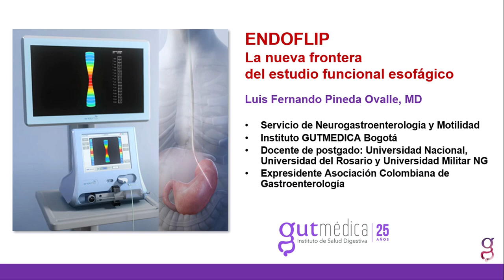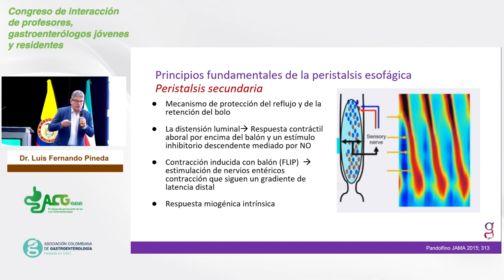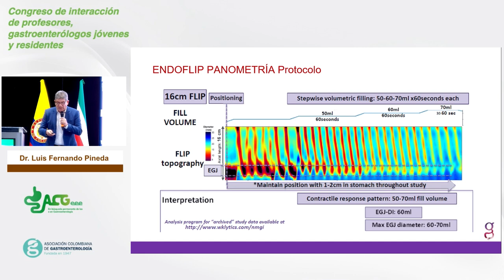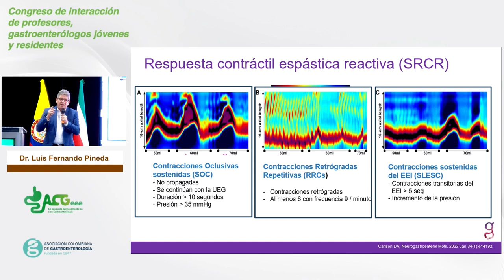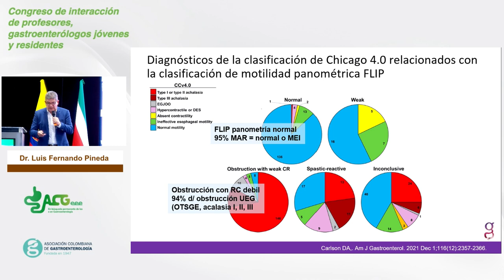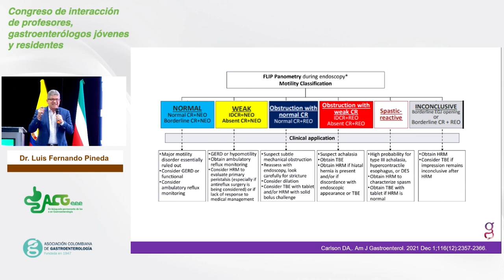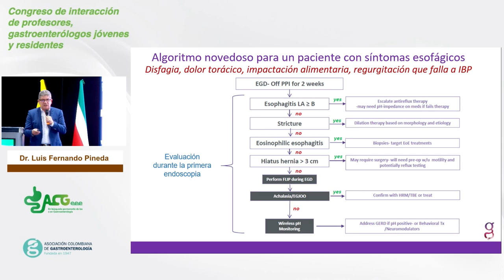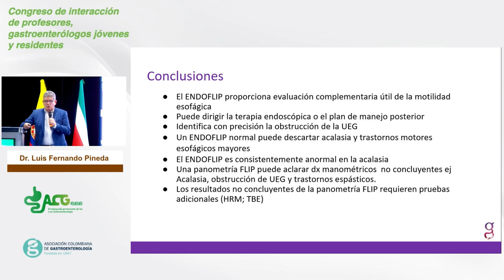Dr. Luís Fernando Pineda Ovalle | Bogotá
Asociación Colombiana de Gastroenterología | ENDOFLIP, la nueva frontera del estudio funcional esofágico.